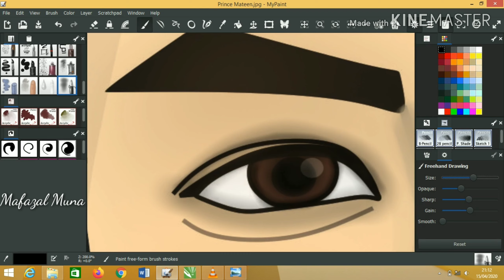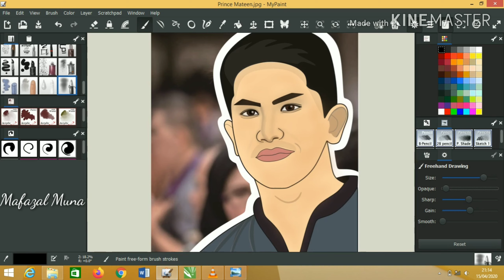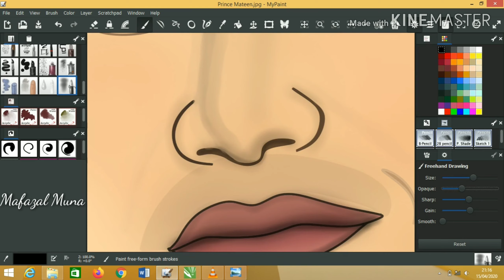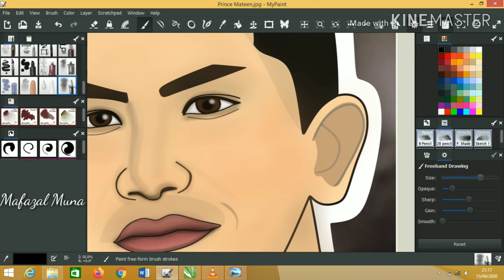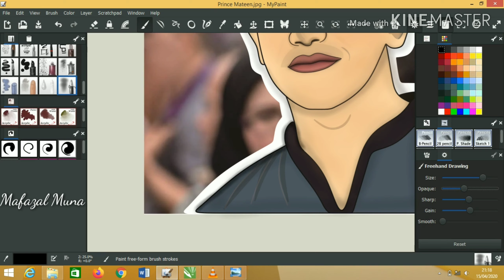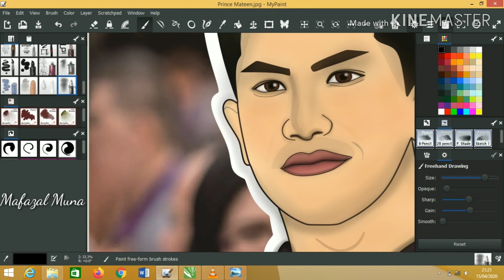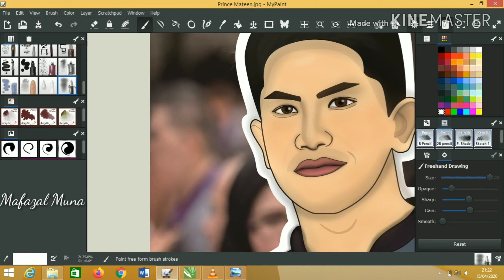Abdul Mateen from Brunei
Kali ini u all, Faza sudah menggambar Prince Mateen dan ini adalah bagian untuk memberi warna agar gambar lebih bagus

 🎼 Jeff Bernat - Call You Mine